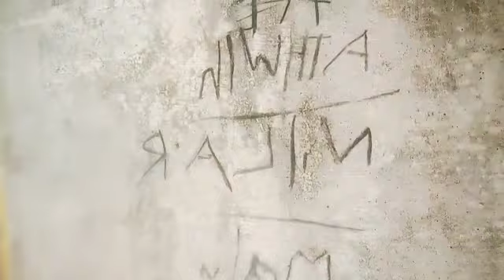എന്റെമോൾസ്വന്തമായി അമ്മയുടെphoneഎടുത്ത് കൊണ്ട് പോയി എടുത്തതാണ് എല്ലാവരുംകാണണംLike അടികണം എന്നില്ലാ